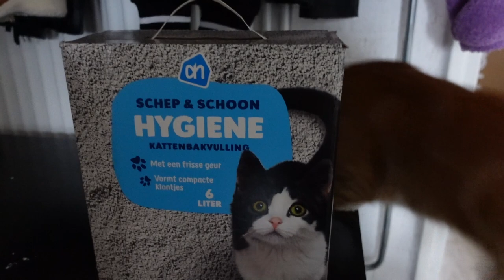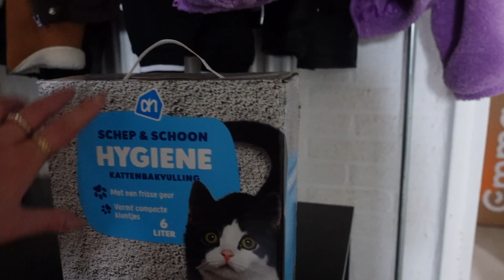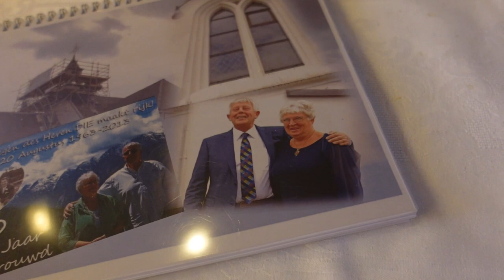IK KAN HET GEWOON! | VLOG 2100 | Sophie Hol | 2023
MAANDAG: VLOG
DINSDAG: VLOG
WOENSDAG: EXTRA VIDEO
DONDERDAG: VLOG
VRIJDAG: VLOG